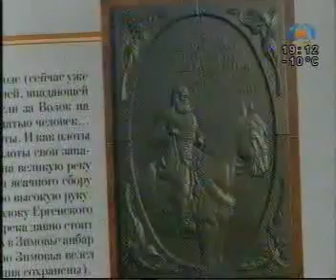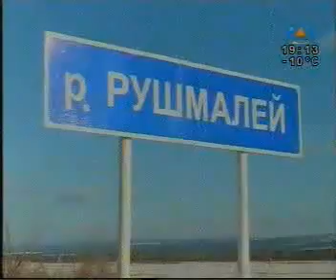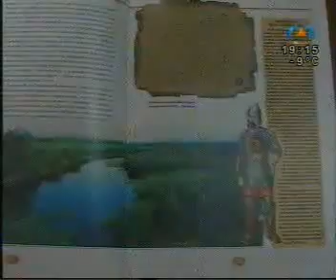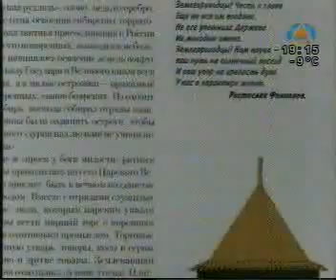К 360-летию Читы